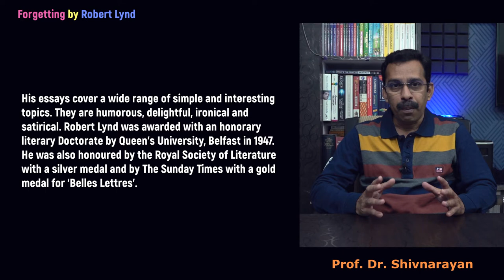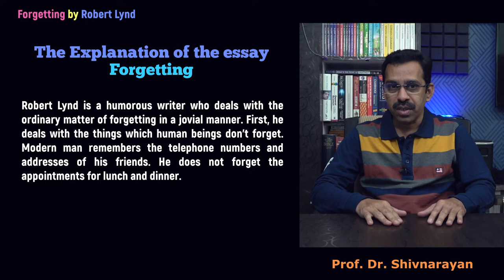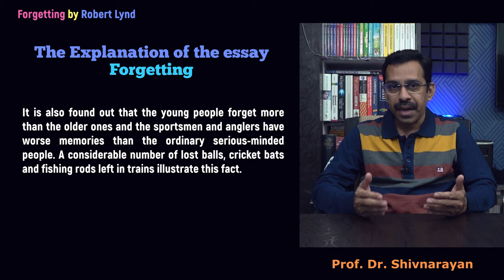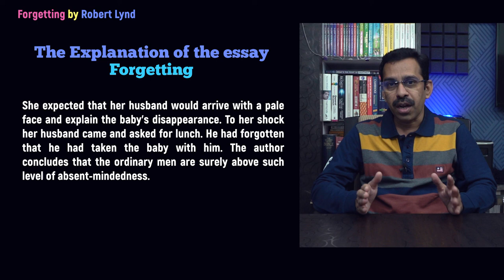Forgetting by Robert Lynd | an explanation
Forgetting is a humorous essay by Robert Lynd. In his essay, he takes a humorous look at the nature and effects of forgetfulmess.